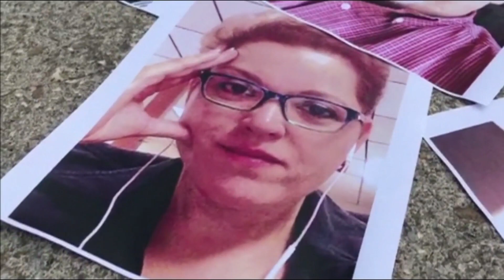Recuento de reporteros muertos en el sexenio de AMLO.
En lo que va del sexenio, 10 reporteros han sido asesinados en el país. Mientras que en el pasado gobierno se contabilizaron 47 homicidios.